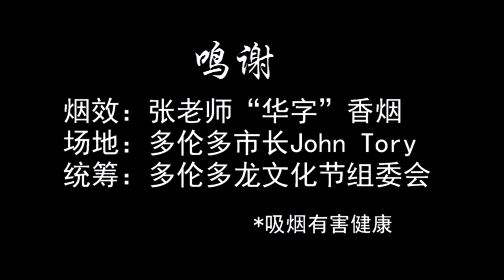《只此青绿》花絮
Toronto HuaXing Art Group Perform at 2022 Toronto Dragan Festival